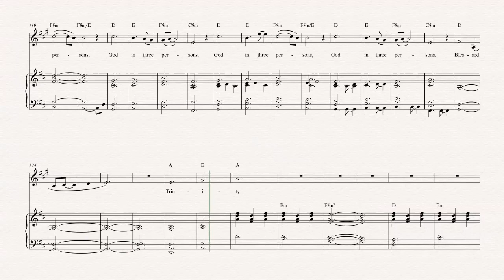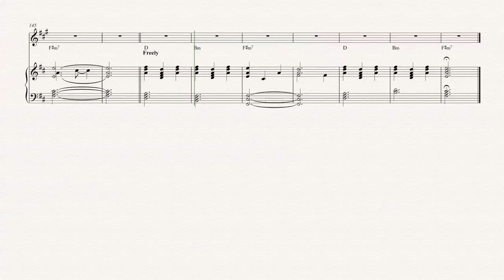Horn - Holy Holy Holy - Sufjan Stevens - Sheet Music, Chords, & Vocals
Horn sheet music, chords, and vocals of Holy Holy Holy -  Sufjan Stevens

Learn to play Holy Holy Holy and play along!